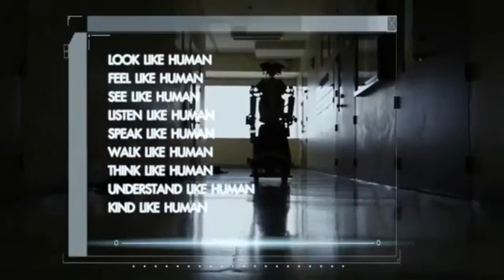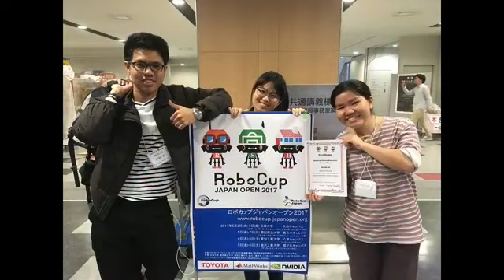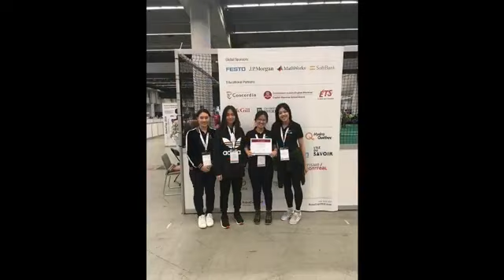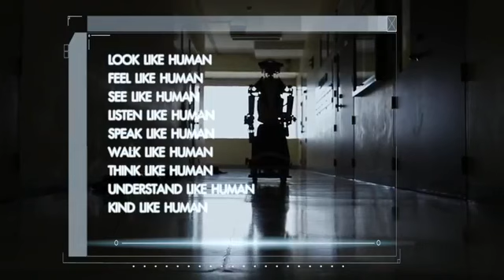KULIB TALK | EP.16 | อาจารย์นักทำหุ่นยนต์ อาจารย์ ดร.กาญจนพันธ์ สุขวิชชัย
อาจารย์นักทำหุ่นยนต์ ดร.กาญจนพันธ์ สุขวิชชัย ภาควิชาวิศวกรรมไฟฟ้า คณะวิศวกรรมศาสตร์ ผู้ที่มีผลงานมากมายในการประดิษฐ์หุ่นยนต์

เผยแพร่ Facebook Live เมื่อวันที่ 20 กุมภาพันธ์ 2562